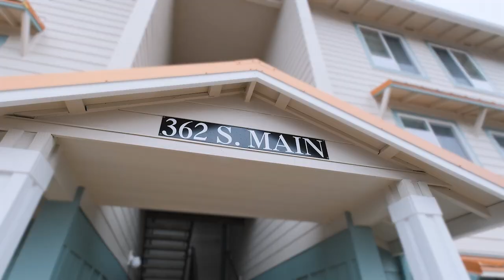362 S Main St Jefferson Oregon Example Apt New Buildings